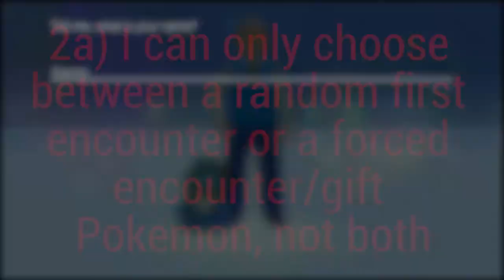Brilliant Diamond NUZLOCKE CHALLENGE- Part 1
In this episode we start our Brillaint Diamond Nuzlocke challenge!